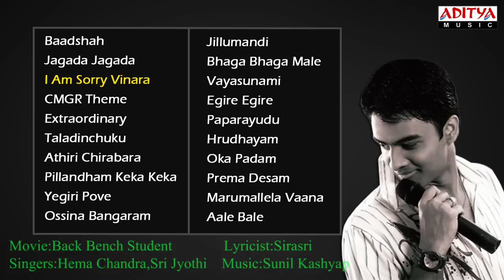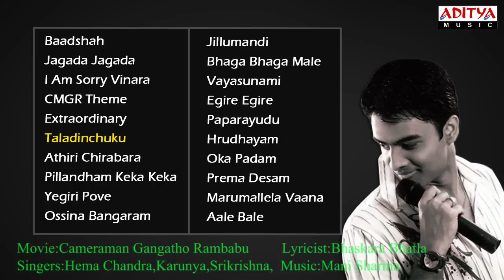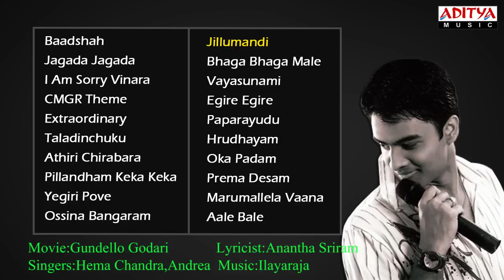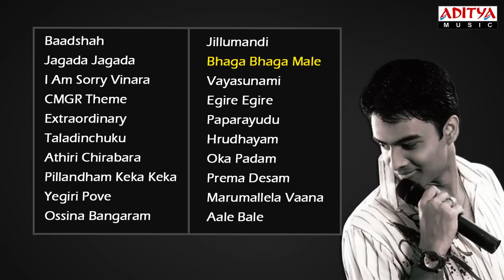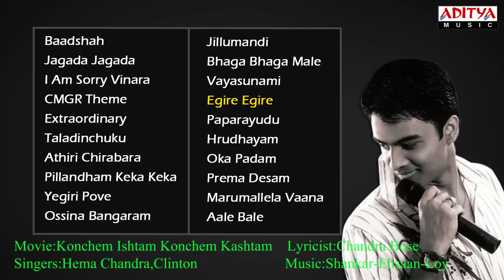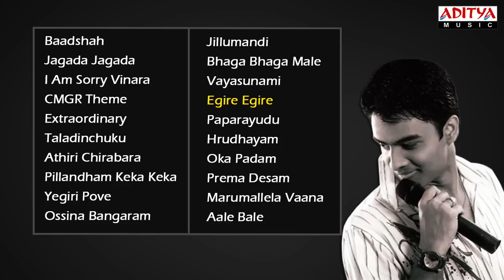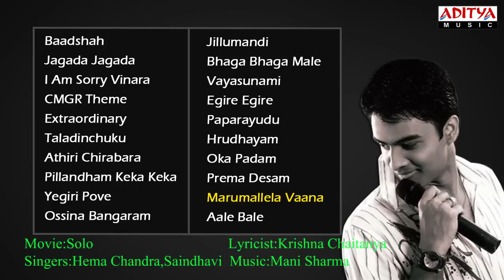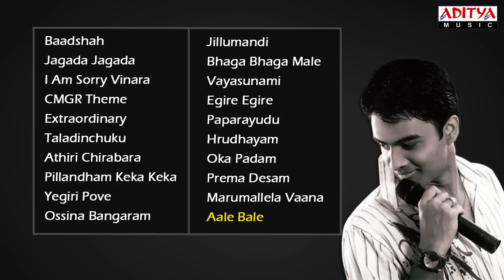Hema Chandra Latest Telugu Hit Songs || Jukebox || Birthday Special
Listen & Enjoy Hema Chandra Latest Telugu Hit Songs Collection.